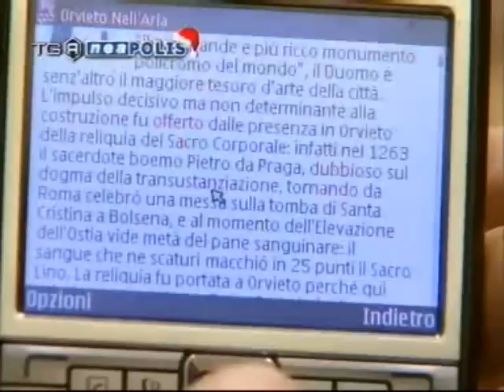NEAPOLIS - Orvieto Digitale - Puntata del 25/12/2009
Neapolis è a Orvieto per presentare le iniziative legate al web.
Interviste a:
Cristina Calcagni - Comune di Orvieto,
Fausto Galanello - Consorzio Crescendo,
Diego Frascati - OrvietoLUG (Linux User Group),
Stefano Talamoni - Fondazione Centro Studi "Città di Orvieto",
Andrea Taddei - Omnia Consulting,
Maurizio Pesce - RES Ingenium,
Francesco Jacobelli - Engineering.